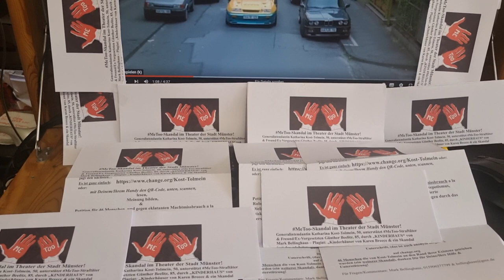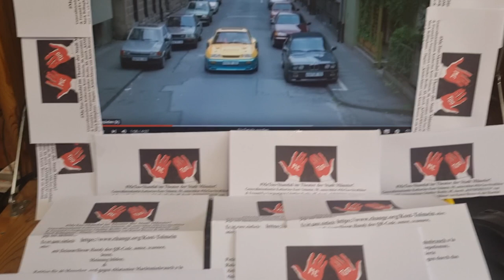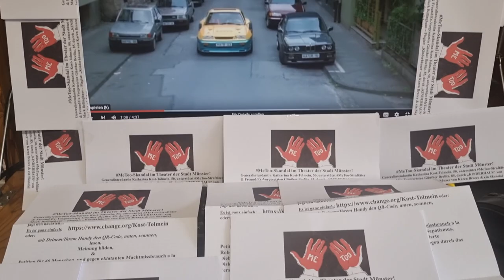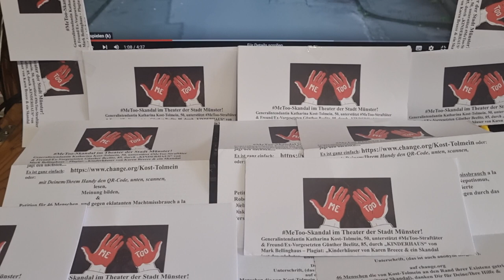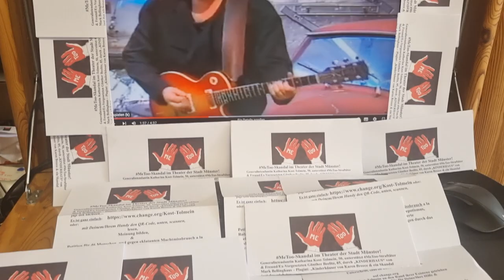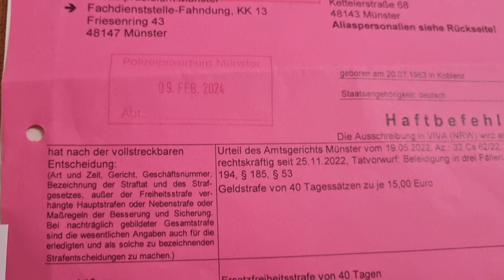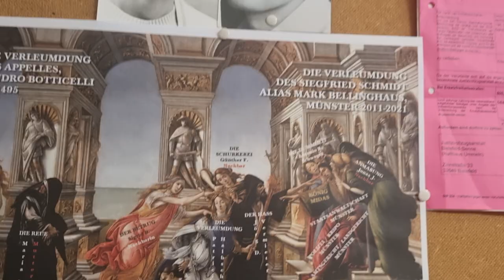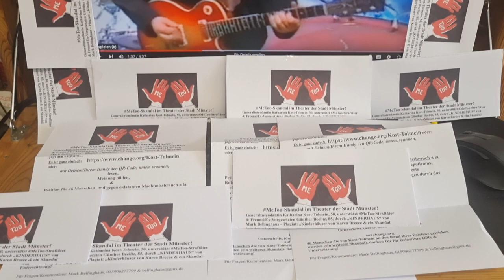POST SKRIPTUM KATHARINA KOST-TOLMEIN KINDERHAUS VS. KINDERHÄUSER SKANDAL- PARODIE VON M. BELLINGHAUS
Bitte unterschreiben u. teilen, danke!
VORSICHT MEINUNGS/KUNST/PRESSEFREIHEIT! IGITTIGITT
PS = POST SKRIPTUM oder PATRICIA B., wie auch immer, jedenfalls hat Herr Bellinghaus in seiner parodistischen Persiflage über das komplett unfassbare Unrecht von Münster, garniert mit dem persönlcihen Schicksal eines komplett U-N-S-C-H-U-L-D-E-N, ausgetragen auf seinem Rücken, seinen Nerven, seiner Kindesmissbrauchserfahrung, ebenfalls, und vor allem auf seiner ABSTAMMUNG, vergessen, dass sich immerhin schon 390 (!) Bürger Münsters, denn Bellinghaus verteilte in langer, mühsamer harter Arbeit, Tausende dieser Petitionen über diese gesamte "Hauptstadt der Freundlichkeit", und er hofft auf ein Wunder. Ähnlich wie in seinem liebsten Märchenfilm "Drei Haselnüsse für Aschenputtel", wo böse Stiefschwwestern das Leben von Aschenbrödel zur Hölle machen, und wo nur die Hoffnung und die Fantasie, Reisen in eine bessere, eine mit Liebe und Verständnis gepflasterte Welt, Mark Bellinghaus willkommen heißt. Stattdessen werden irrsinnige Verfahren auf ihn geschmettert, er wurde bezichtigt sich als "Adolf Hitler" verkleidet zu haben, mit Schnauzbart und mit gegeltem Haar, wie es der Zeuge Jonas J. ein Nachbar Bellinghaus' sogar schriftlich der teuflischen Halbschwester Patricia B., willig mit auf den Weg in mehrere Gerichtsverfahren be-zeugte. Auf Falschaussagen steht Gefängnis, das ist klar. Dass alle 5 Strafanzeigen die Herr Bellinghaus, nachdem er am 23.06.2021 von all diesen irrsinnigen Vorwürfen freigesprochen wurde, und ihm somit sein gutes Recht auf Abwehr solcher schändlichen, und Rufmordenden Behauptungen, EINGESTELLT WURDN, von der Staatsanwaltschaft Münster, Jens Frobel, deren Oberhaupt, beweist klar und eindeutig diese niederträchtige Verschwörung gegen ein und den selben Menschen, seit mittlerweile nun 13 langen Jahren - nämlich Hans Siegfried Otto Schmidt Koenig alias Mark Bellinghaus, geboren am 20. Juli, 1963 in Koblenz. Wie kann ein ganzes Haus, eine ganze Stadt, eine ganze Justiz, so etwas menschenunwürdiges, so etwas m-ö-r-d-e-r-r-i-s-c-h-e-s wirklich erlauben und zulassen, ohne nicht vor sich selbst auszuspucken? Die Antwort heißt Angela "Geli" Raubal, die Großmutter von Mark Bellinghaus.
Deshalb, und genau deshalb allein, hat Katharina Kost-Tolmein Herrn Bellinghaus sein Theaterprojekt "KINDERHAUS" geklaut und flink "Kinderhäuser" mit einer erfolglosen Schauspielerin namens Karen Breece, fabriziert. Denn Breece hat ja auch ihre Wikipedia-Seite selbst gemacht, hat nur einen kleinen Fehler gemacht: auf Wikipedia muss das Geburtsdatum der Person zu lesen sein, sonst verkommt diese Informationsseite zu einer lächerlichen Farce.
Wie geht es jetzt weiter? Herr Bellinghaus wird am 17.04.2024 dem LG MS, was nachweislich mehr als nur befangen ist, da es das Theater MS im DAUERLOOP zu Gast hat, in seinen "HEILIGEN HALLEN" die ja eigentlich nach Neutralität duften sollten wie diese Lavendelfelder nach Lavendel Felder in Südfrankreich (siehe "DAS PARFÜM" von Patrick Süsskind an), und Herr Bellinghaus ist mal gespannt, welche Ausrede der alte weißbärtige Matrosen/Seemanns/Shanti Landgerichtspräsident Ulrich Schambert, einfallen lässt, um aus dieser weiteren Nummer rauszukommen. Bellinghaus legte mehrmals schon Befangenheitsanträge gegen den Richter am Amtsgericht Münster vor, als Künneth Herrn Bellinghaus unfassbare VIERMAL hinter einander wegen unglaublich erdachten und erlogenen Delikten, einen nervenraubenden, unter die Haut eines jeden UNSCHULDIGEN gehenden Menschen wie es Bellinghaus nach wie vor ist, per Einschreiben und mit Unterschrift, nach Hause schickte. Ich frage Sie und alle die bis hierher folgten: Was würden Sie tun, ganz ehrlich bitte, wenn Sie an ein und dem selben Tag 6 (!) Briefe von der Staatsanwaltschaft Münster, dem Amtsgericht Münster und natürlich auch vom Landgericht Münster, bekämen? Was würden Sie wirklich tun, wenn sogar ihre Nachbarn behaupten, sie wären ein Reichsbürger, Nazi, Judenhasser, Sie würden Ihre Mutter schlagen, und Sie würden die Nachbarn so wörtlich als N*g*rfot*e beschimpfen! Irgendwann hört jeder "Spaß" auf, und der Raub meiner Kindheitstraumen, die ich selbst auf die Bühne des Theaters Münster bringen wollte, die hat mich auf den Plan gerufen. Enough is enough! Bis hierher und nicht weiter. Und deshalb, das sollte selbst der gekonnt (und beigebracht von Günther Beelitz, ihrem Ex-Vorgesetzten in Heidelber), gute Miene zu BITTERBÖSEM SPIEL machenden Frau Generalintendantin Katharina Kost-Tolmein, 51, endlich klarwerden, dass das Ende ihrer Ära schneller kam, als ihr, ihrem von Kost-Tolmein unehrenhaft ins Amt gehievten RA Oliver, lieb gewesen sein konnte. Und das alles nur, weil sie von einem Missbrauchsopfer klaute, um ein Theaterprojekt, denn ein Theaterstück ist es ja bei Leibe nicht, ÜBER KINDESMISSBRAUCH zu machen. Auf die Kosten eines anerkannten Missbrauchsopfer beider großen deutschen Kirchen. Unfassbar aber leider wahr!